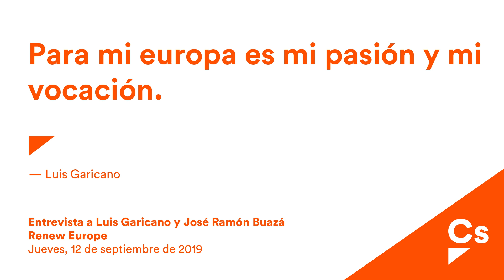Luis Garicano y José Ramón Bauzá. Facebook live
Entrevista en directo a Luis Garicano y José Ramón Bauzá, portavoces de Economía y Transportes de Renew Europe.